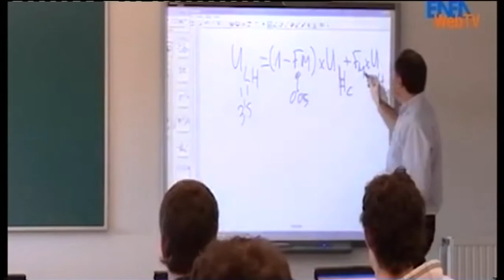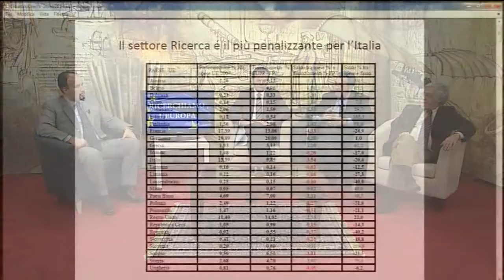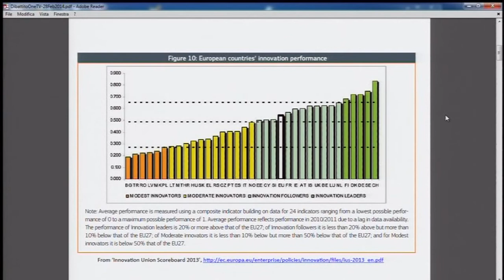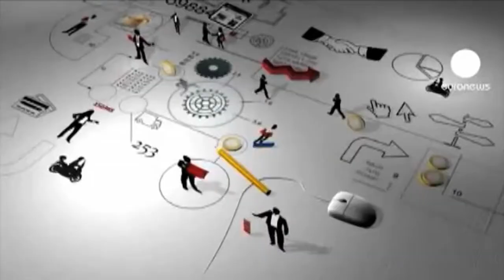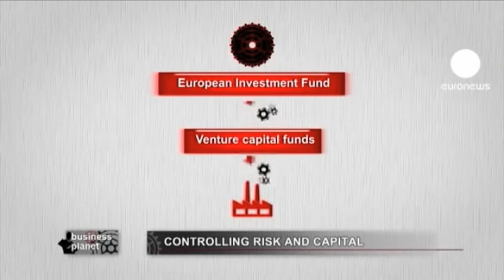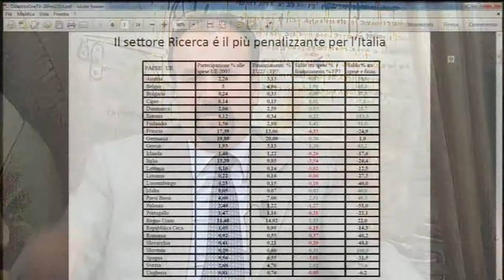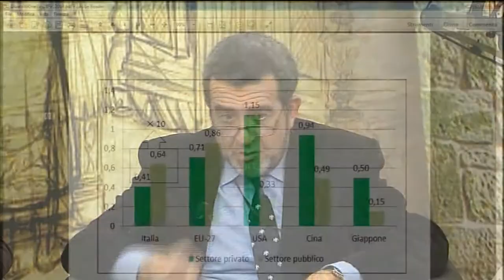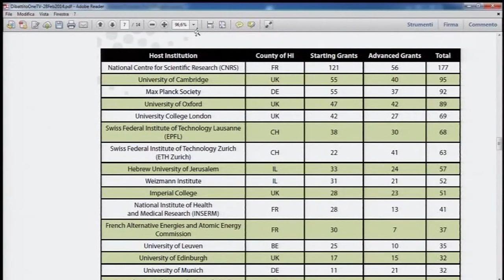Scienza e Lavoro 28 febbraio 2014 I condotto da Diego Righini Ricerca europa Scurria